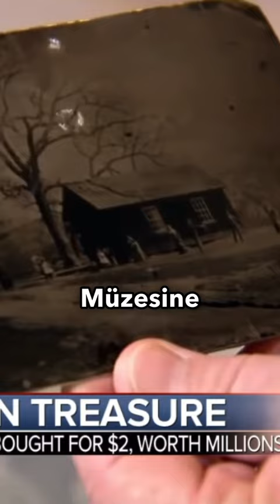2 Dolarlık Fotoğrafı 5 Milyon Dolara Satan Adam! Randy Guijarro